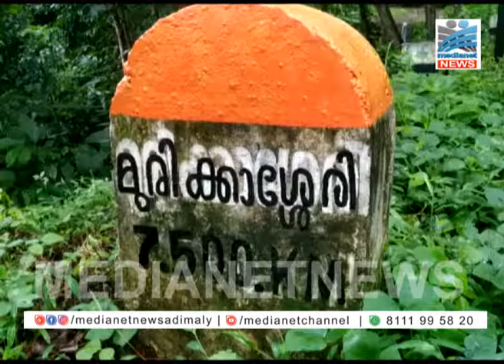മുരിക്കാശേരി-പെരിയാര്‍വാലി-പകുതിപ്പാലം റോഡുനിര്‍മാണം പൂര്‍ത്തിയാക്കണം.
വാത്തിക്കുടി-കഞ്ഞിക്കുഴി ഗ്രാമപഞ്ചായത്തുകളെ തമ്മില്‍ ബന്ധിപ്പിക്കുന്ന മുരിക്കാശേരി-പെരിയാര്‍വാലി-പകുതിപ്പാലം റോഡിന്റെ നിര്‍മാണം ഉടനടി പൂര്‍ത്തിയാക്കണമെന്ന് പ്രദേശവാസികള്‍ ആവശ്യപ്പെട്ടു. പി.എം.ജി.എസ്.വൈ പദ്ധതിയില്‍പ്പെടുത്തി നിര്‍മ്മാണം നടത്തിയ റോഡിന്റെ അറുനൂറുമീറ്റര്‍ മാത്രമാണ് ഇപ്പോള്‍ ശോചനീയാവസ്ഥയില്‍ കിടക്കുന്നത്.